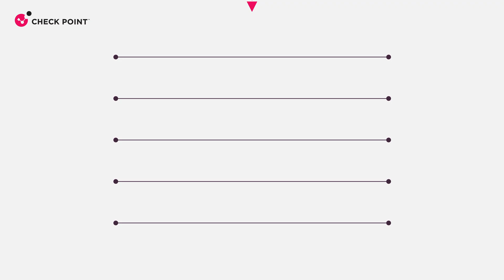Protect Your Enterprise With the Infinity Platform - from Check Point Software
The Check Point Infinity Platform provides enterprise-grade security across the data center, network, cloud, branch office and remote users with unified management. Using AI and automation, the Infinity Platform protects enterprises against the escalation in sophisticated cyber attacks, while also addressing talent gap caused by IT security staff shortages.